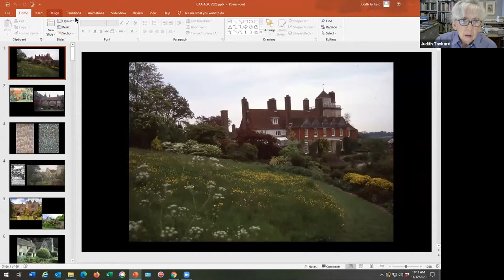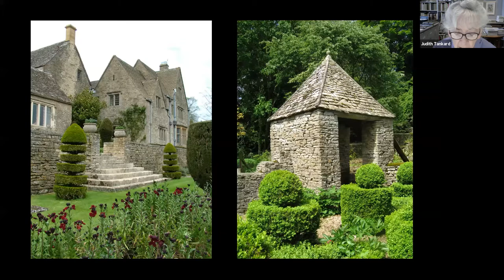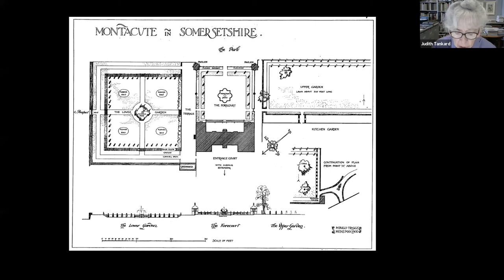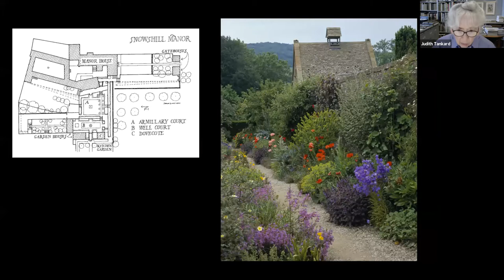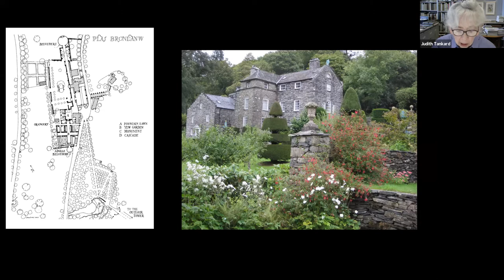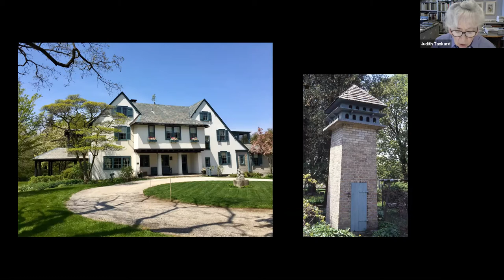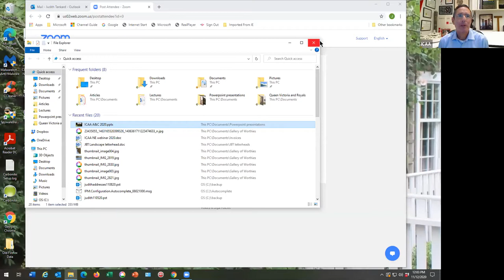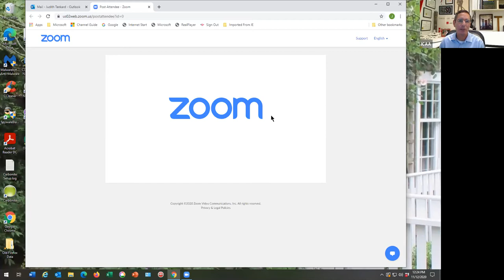Gardens of the Arts & Crafts Movement, with Judith Tankard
English gardens from the Arts & Crafts era are jewels of early 20th Century design. Part of the same design movement that flourished in Europe and North America between 1880 and 1920, these gardens emphasized medieval and romantic styles. Designed on an intimate scale, they blurred the distinction between indoors and outdoors, and emphasized the symbiotic nature of the house and garden as a unified landscape. Many contained a series of distinct outdoor 'rooms' often delineated by hedges and embellished with whimsical topiary. Most had lavish plantings of perennials, ornamental shrubs, bulbs, and annuals—all massed for color, textural effect, and seasonal impact. Small structures, such as pergolas, arbors, sundials, and other traditional ornaments produced storybook-like gardens that referenced Old English manor house surroundings of the 17th Century.

In this illustrated lecture, Judith Tankard will give insight into the minds of the movement’s creative giants such as William Morris and Gertrude Jekyll, as well as lesser known designers such as Avray Tipping, Thomas Mawson, and Robert Lorimer. She will illustrate gorgeous National Trust gardens such as Hidcote, Standen, Snowshill Manor, Red House, and Kellie Castle, among others, and give visual tours of other stunning gardens, such as Hestercombe, Great Dixter, Gravetye Manor, and Munstead Wood. Tankard will show how these English models created a lasting impact on gardens across the pond, as American designers took inspiration from their British contemporaries.

Tregaron Conservancy Soiree 3 May 2019 photo Jennifer Packard.jpg
Judith B Tankard is a landscape historian, award-winning author, and preservation consultant. She is the author of 10 illustrated books, including Ellen Shipman and the American Garden, winner of the 2019 J. B. Jackson Book Award. Her book, Beatrix Farrand: Private Gardens, Public Landscapes, was named an Honor Book for the 2010 Historic New England Book Prize. She taught at the Landscape Institute of Harvard University for twenty years. Judith is a Garden Conservancy Fellow, a Heritage Circle member of The Royal Oak Foundation, and a Stewardship Council member of The Cultural Landscape Foundation. She lives in Boston and gardens on Martha’s Vineyard.